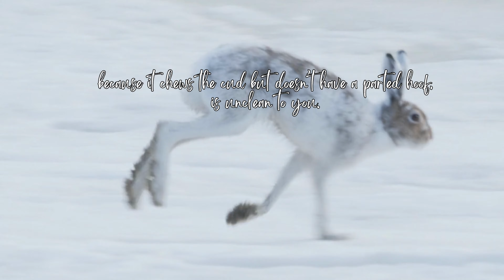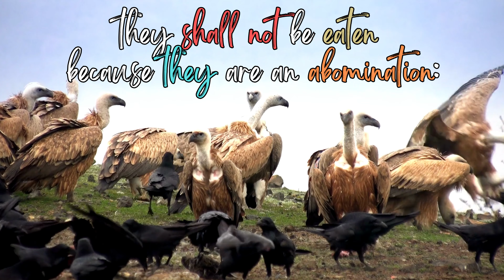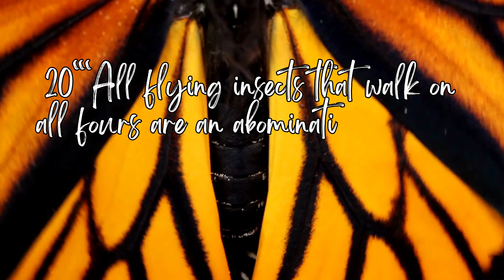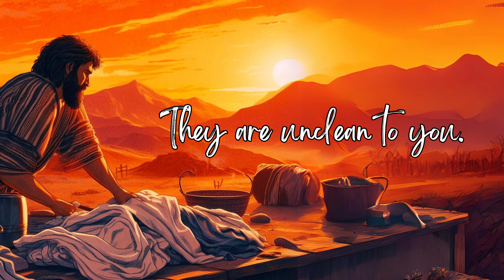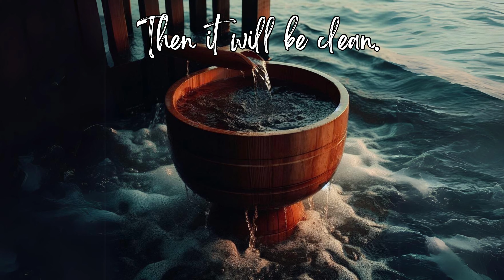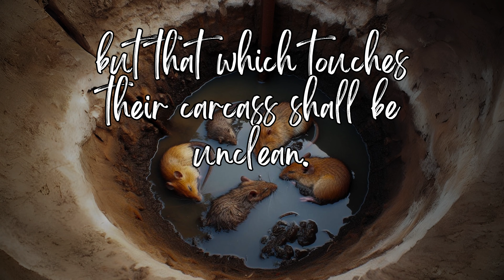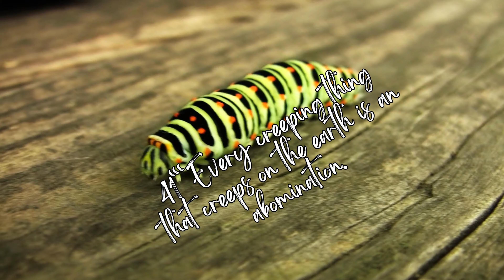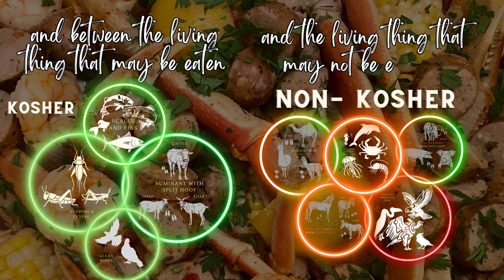Leviticus 11 | Visual Bible | Dietary Laws | Clean and Unclean Food | Abominable and Holy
Welcome to theScriptureRevival Channel. Today we can watch Leviticus 11 visual bible.

Leviticus11 is a pivotal chapter in the Bible that outlines intricate dietary laws and regulations for the ancient Israelites. These guidelines distinguish between clean and unclean animals, birds, and even insects, serving as a foundation for their dietary and ritual practices.

The chapter begins by setting criteria for what is considered clean among land animals: those that have cloven hooves and chew the cud. This establishes a basis for what can be consumed and what must be avoided. Animals like cattle, sheep, and deer fit this description and are permitted for consumption. On the other hand, animals like the camel, hyrax, hare, and pig do not meet these criteria and are deemed unclean.

In the realm of aquatic life, the laws become more specific. Fish with both fins and scales are considered clean, allowing for the consumption of species like salmon and tuna. Those lacking either fins or scales are designated as unclean.

The chapter also categorizes birds, with a list of specific species that are labeled as unclean and should not be eaten. These include eagles, vultures, and ravens, among others.

Intriguingly, Leviticus 11 goes further, addressing insects. It distinguishes between the abominable and the permissible, allowing the consumption of certain insects like locusts while prohibiting others.

Throughout the chapter, the core message emphasizes the importance of maintaining holiness and sanctity in one's diet. It encourages the Israelites to make a clear distinction between clean and unclean, fostering a deeper connection to their faith.

Leviticus 11's dietarylaws are not only a reflection of ancient customs but also serve as a foundation for understanding the historical and cultural context of the Bible. This chapter's rich content and detailed instructions are brought to life through visual animations, making it more accessible and comprehensible for all.